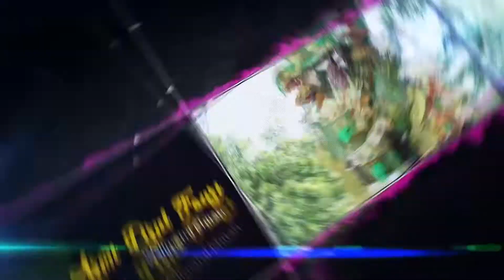SIBA - TENDA BIRU